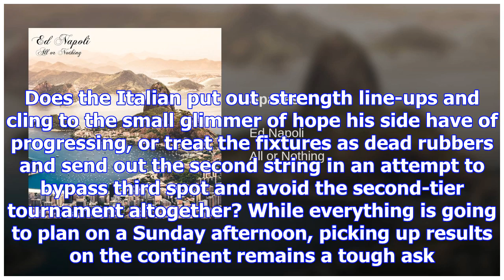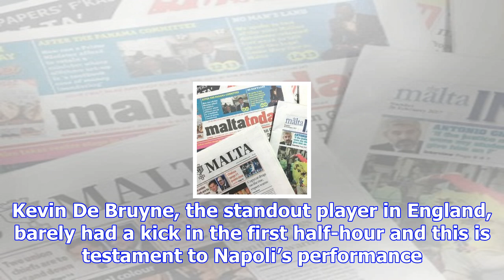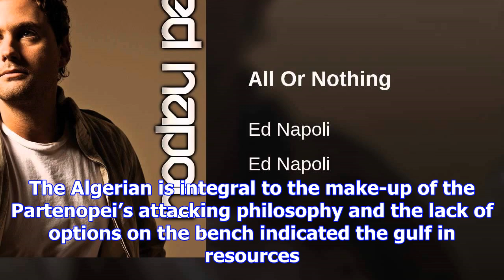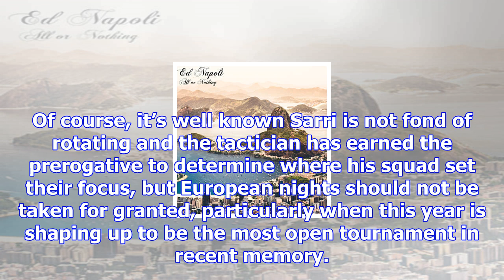Napoli all or nothing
The writing was on the wall in September. With both eyes firmly on the Scudetto, it became abundantl...